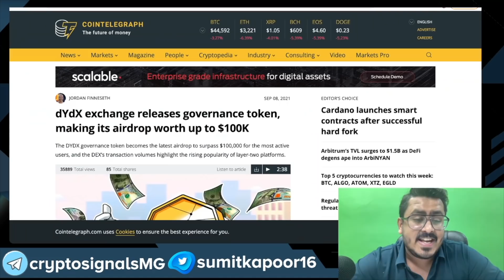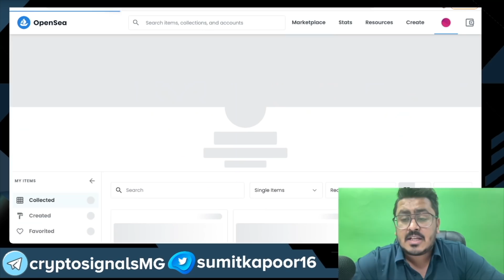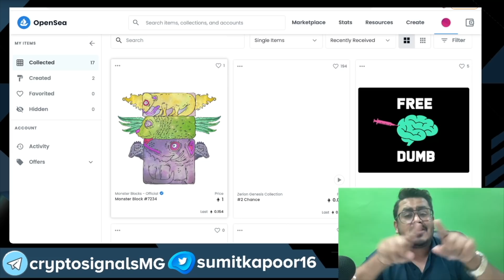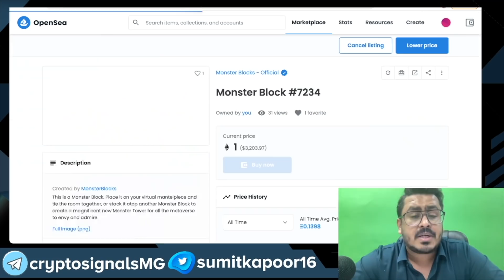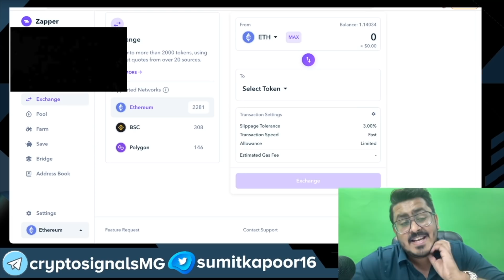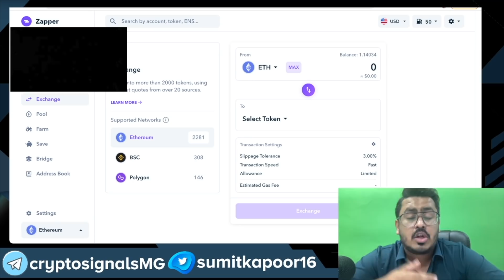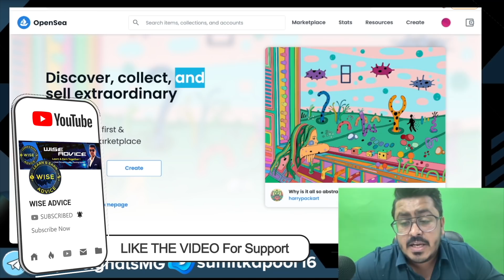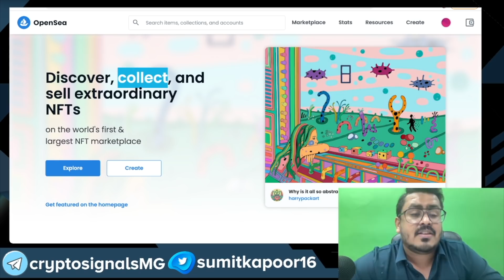4 AIRDROPS Don't Miss - Biggest Airdrop COMING $50000 💰🤑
4 AIRDROPS Don't Miss - Biggest Airdrop COMING $50000 💰🤑
Join Wise Advice Telegram Signal Group -

In this video we are talking about 4 Big Airdrops that might come for crypto investors and crypto traders . One of the most awaited Airdrop is from OPENSEA one of the biggest marketplace to buy NFT and Sell NFT .
Till now Opensea don't have a governance token and soon they might announce the biggest airdrop ever for users who are using OPENSEA for buy sell of NFT .
2nd another big airdrop that market is await is from metamask which also might announce there goveranance token sooner or later resulting in huge airdrops for the crypto traders and users of metamask and there are still few more projects which don't have there token might launch there Governance Tokens like paraswap exchange and zapper exchange so make sure we do transaction and crypto trading or crypto swapping on both these exchanges as well .
So if you are looking to get free cryptocurrency then this video is for you guys and if you have missed DYDX governance token airdrop or missed 1 inch and uniswap airdrop then make sure you don't miss these airdrops .

Wise Advise
(Sumit Kapoor )